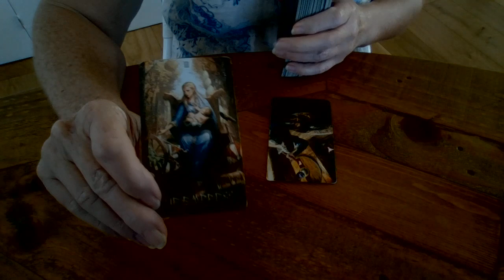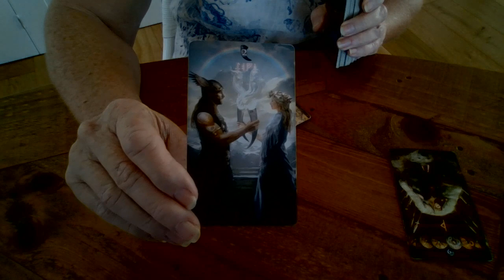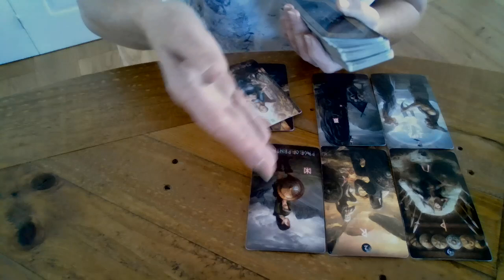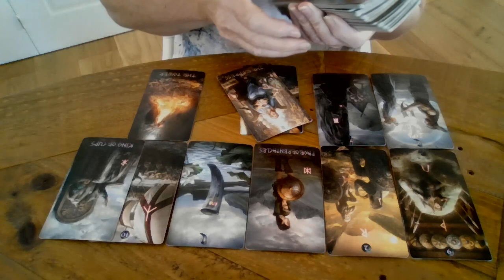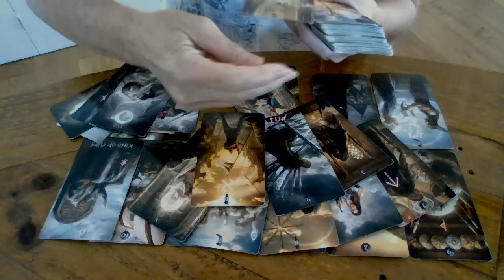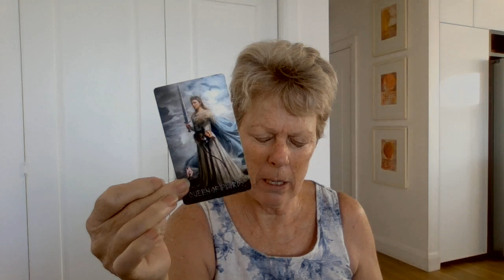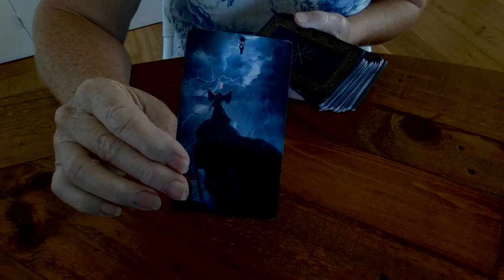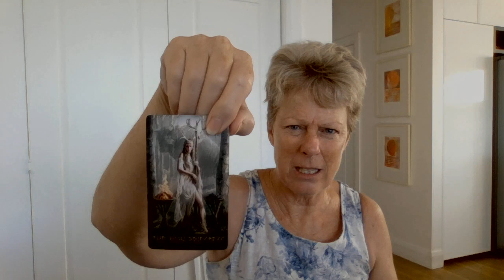Nth Korea visit to Russia